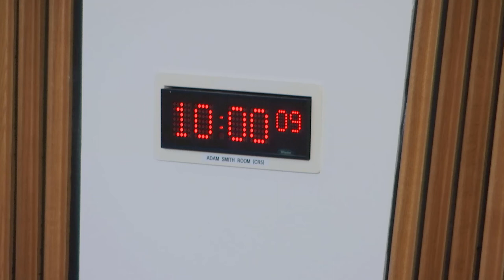Delegated Powers and Law Reform Committee - 18 June 2019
1. Decision on taking business in private: The Committee will decide whether to take items 6 and 7 in private.

2. European Union (Withdrawal) Act 2018: The Committee will consider whether the following instruments have been laid under the appropriate procedure and given the appropriate categorisation—
Seed and Propagating Material (EU Exit) (Scotland) (Amendment) (No. 2) Regulations 2019 (SSI 2019/190)

3. Instruments subject to affirmative procedure: The Committee will consider the following—
Debt Arrangement Scheme (Scotland) Amendment Regulations 2019 (SSI 2019/draft)

4. Instruments subject to negative procedure: The Committee will consider the following—
Seed and Propagating Material (EU Exit) (Scotland) (Amendment) (No. 2) Regulations 2019 (SSI 2019/190); National Assistance (Assessment of Resources) Amendment (Scotland) (No. 2) Regulations 2019 (SSI 2019/191); Welfare Foods (Best Start Foods) (Scotland) Regulations 2019 (SSI 2019/193) Private Landlord Registration (Information) (Scotland) Regulations 2019 (SSI 2019/195); Local Government PensionScheme (Miscellaneous Amendments) (Scotland) Amendment Regulations 2019 (SSI 2019/204)

5. Instruments not subject to any parliamentary procedure: The Committee will consider the following—
Damages (Investment Returns and Periodical Payments) (Scotland) Act 2019 (Commencement No. 1) Regulations 2019 (SSI 2019/197)

6. Non-Domestic Rates (Scotland) Bill (in private): The Committee will consider the delegated powers provisions in this Bill at Stage 1.

7. Quarterly report (in private): The Committee will consider a draft quarterly report for the parliamentary period from 26 February to 8 May 2019.